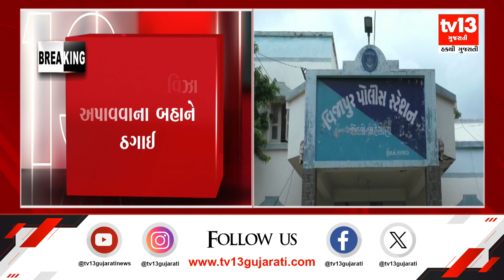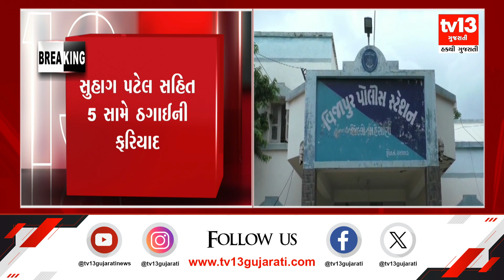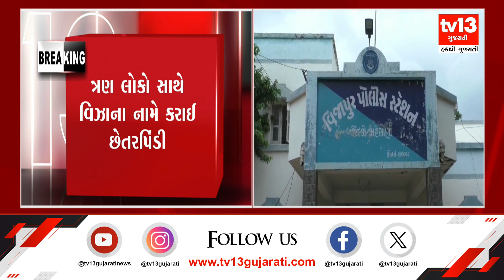Mehsana : સ્ટુડન્ટ વિઝાના નામે 52.07 લાખની છેતરપિંડી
મહેસાણામાં વિઝાના નામે ઠગાઈ
સ્ટુડન્ટ વિઝાના નામે 52.07 લાખની છેતરપિંડી